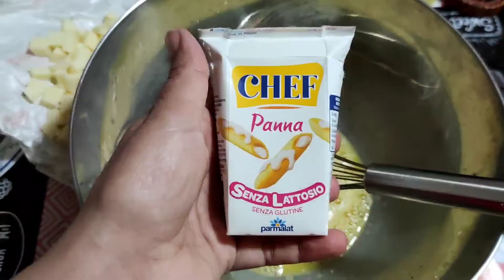colori in cucina: torta salata con peperoni e pomodorini gialli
ingredienti per 4 persone:
un rotolo di pasta sfoglia in formato rotondo
Tuma o formaggio filante g.150
un peperone giallo
circa 15 pomodorini gialli
due uova
panna da cucina 125 ml
grana grattugiato 2 cucchiai
olio, sale, pepe QB

procedimento: accendere il forno a 200°, mondare e tagliare le verdure a cubetti, condirle con olio e sale. tagliare a cubetti anche il formaggio. sbattere le uova con un pizzico di sale e pepe, unire la panna e continuare a mescolare con la frusta. aggiungere gli ingredienti solidi. srotolare la sfoglia nella teglia, versarvi il composto di uova all'interno e spolverare col grana. richiudere i bordi della sfoglia all'interno e cuocere per 20 minuti. fare intiepidire e gustare. se volete potete decorare con un po' di erba cipollina o altro pepe.